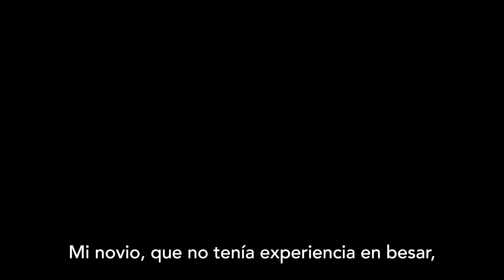[ESP.SUB] ¡Vaya, es realmente demasiado! | Witch Hunt EP102 | VISTA_K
Cuatro celebridades coreanas son los conductores de este programa donde ellos y estrellas invitadas de ambos sexos debaten sobre mujeres, sexo y relaciones, contando historias propias o escuchando las de la audiencia.

El programa cuenta con diferentes segmentos, entre los que están:

"Puedo escuchar tu historia"
Los presentadores leen en forma actuada los problemas y dudas enviados por la audiencia y comentan sobre ellos, compartiendo sus propias experiencias y consejos.

"Enciende la luz verde"
Tomando dudas de los espectadores sobre situaciones que viven y que no están seguros si significan que alguien tiene un interés especial en ellos o no, se juzga si están recibiendo una señal de amor favorable o si solo están confundiendo las cosas. Para eso, cada presentador tiene una caja luminosa similar a un semáforo, con el que encienden una luz verde si opinan a favor en señal de que creen que la persona debe avanzar con la relación.

"Apaga esa luz verde"
En este segmento los presentadores conversan con alguien de la audiciencia que está teniendo un problema en su relación. Los presentadores tienen sus cajas luminosas encendidas y si creen que hay un problema en la relación, apagan la luz verde. El resto de la audiencia también es consultada sobre ello.